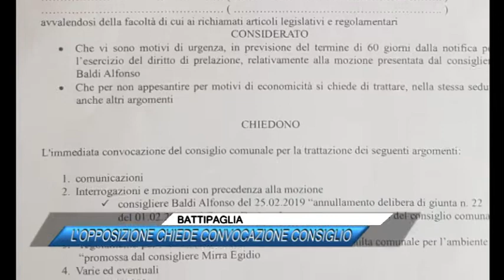BATTIPAGLIA, L'OPPOSIZIONE CHIEDE CONVOCAZIONE CONSIGLIO